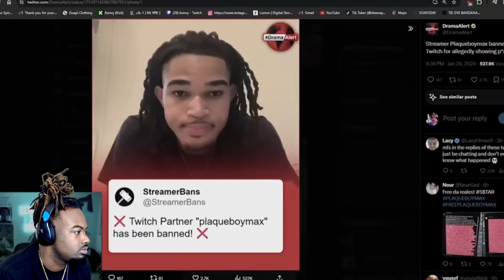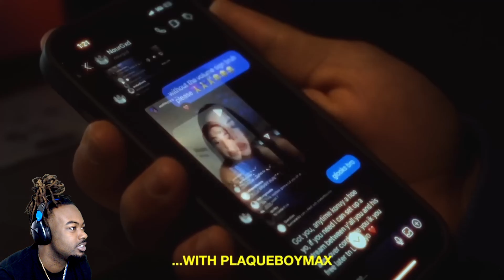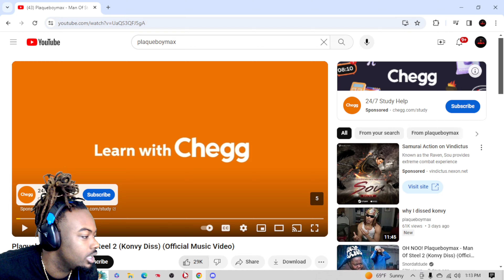"DID HE JUST CALL HIS AUNT A SEX SLAVE?!?!" | Plaqueboymax - Man Of Steel 2 (Konvy Diss) (REACTION)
Konvy | Plaqueboymax | Anime | Dragon ball super | One punch man | Hulk | Superman |
Reaction | Kai cenat | trending | duke dennis anime | rdc world1 | AMP | deathbattle | gojo | Makima | Superman | Goku | deshae frost | fanum | chrisnextdoor | deestroying |